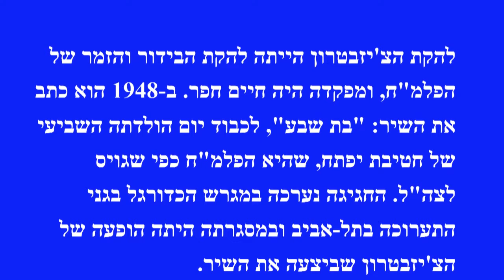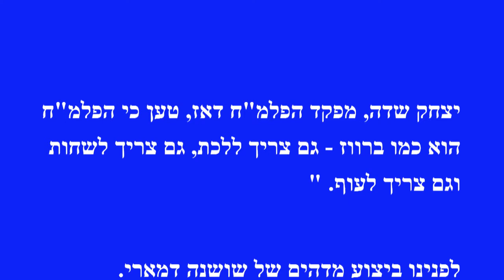בת שבע - חלק משירה בציבור ליום העצמאות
ערוך לשירה בצוותא עם אותיות גדולות, מתאים למסך קטן ולמבוגרים. השיר הוא עם הסבר מעניין על המקור. ניתן לשיר לבד, בחיק המשפחה או בציבור